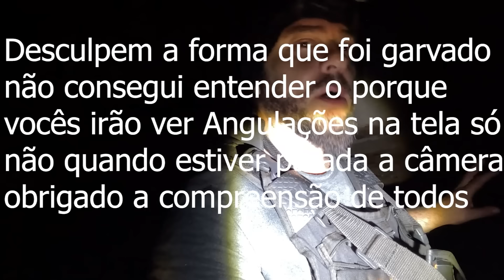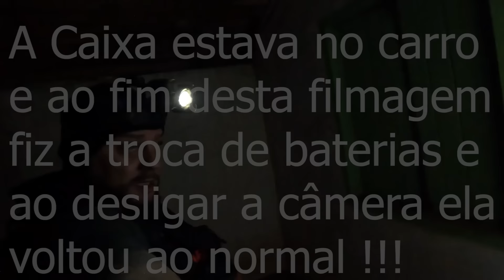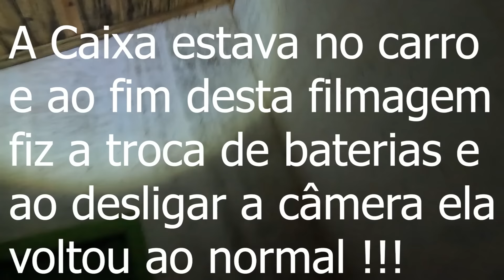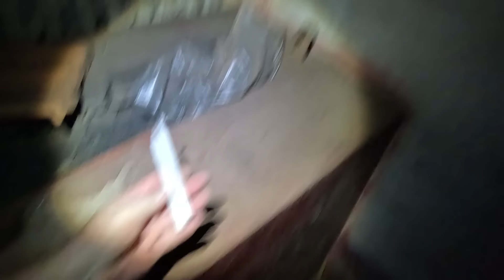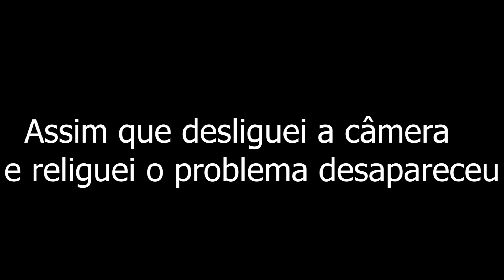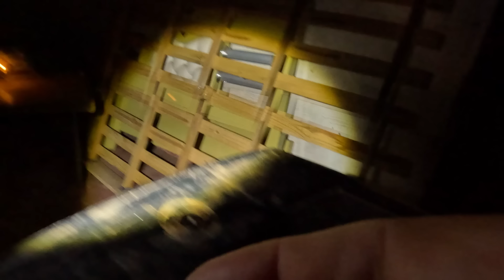(Aonde abriga a entidade ) entidade conversou através do rádio após pegar vela na frente da câmera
Este vídeo esta completo em relação ao vídeo anterior do local aonde uma entidade pegou a vela acesa na frente da câmera foi assustador ao conversar frete a frente no rádio